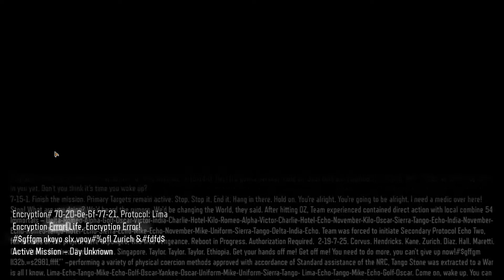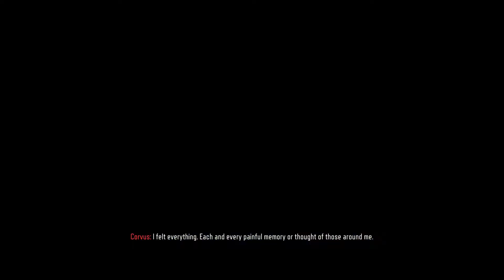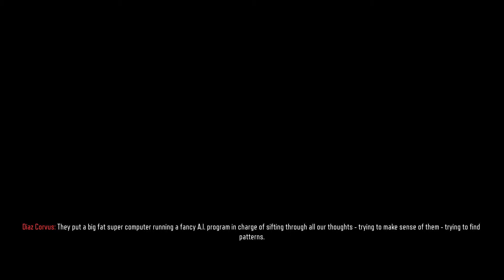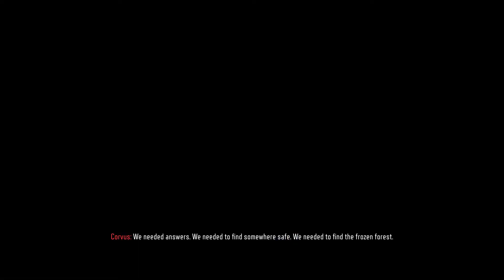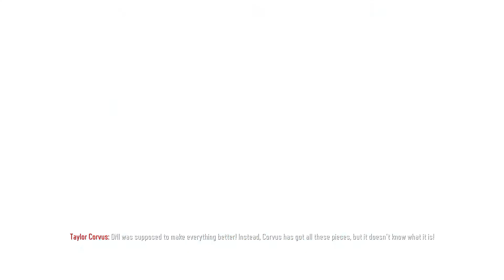Got Shocked What My Player Said At The End! | Call of Duty: Black Ops III Campaign | Part 11 Ending!